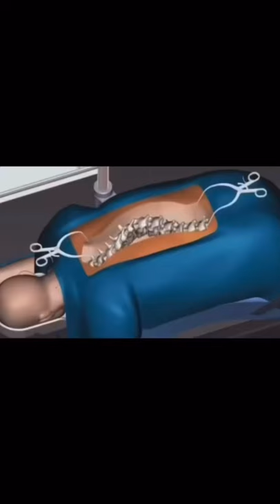How Things Actually Work😳